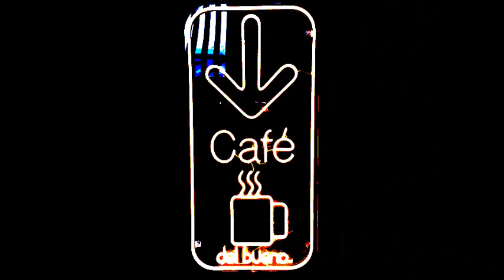«CORTOS PERO ANCHOS CASTILLOS DE CRISTAL»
«CORTOS PERO ANCHOS
CASTILLOS DE CRISTAL»
una MICRO-MOVIES de
📷 ;J®️GediThor 2024
[Oº] @rocafortown4ever
para Kiosco MajophonyCo
a la atención de @majochumi
& Dj.Carl💿s 🎨🖌